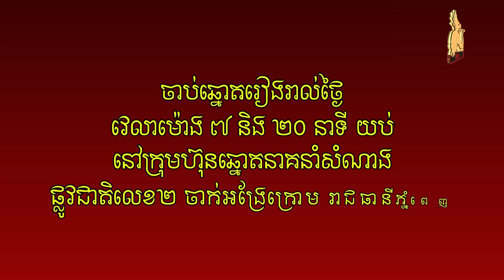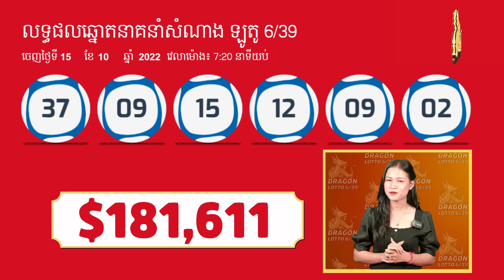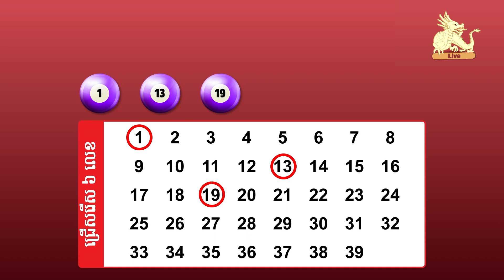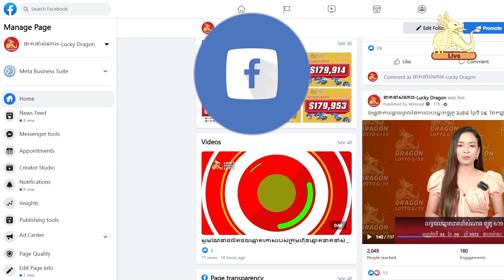Watch live draw Lotto 6/39 on 15 October 2022 7:20pm